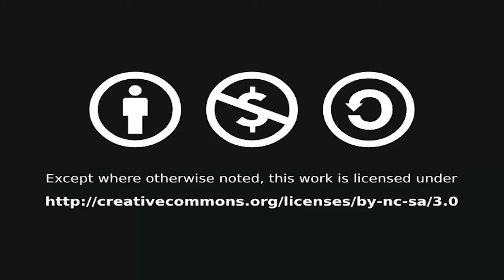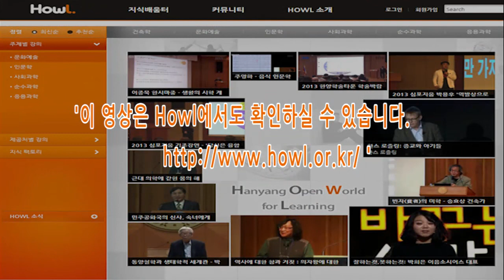20140519 19,20세기영미시 20강 Lecture 19 Poet Painters Yeats, Picasso, and Kim Hongdo